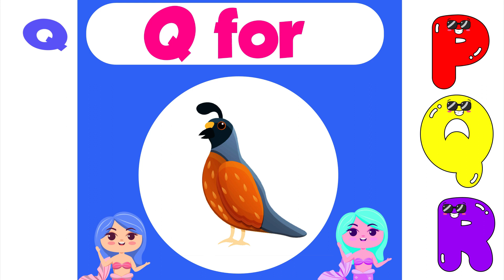ABC Learning For Preschool | Alphabets Learning | Kids Learning Corner | ABC Learning For 2 year old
ABC Learning For Toddlers | Alphabets Learning | Kids Learning Corner | ABC Learning For 2 year olds

In this Video we will learn about Alphabets A to Z For Toddlers, Kindergarten, and also for Preschoolers with Fun & Joy.